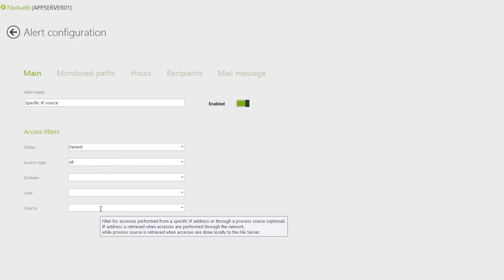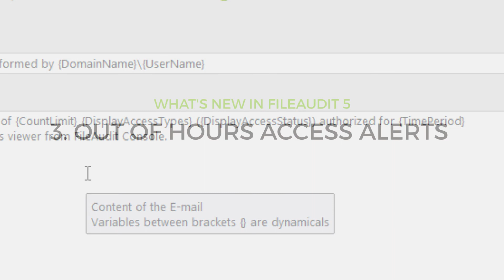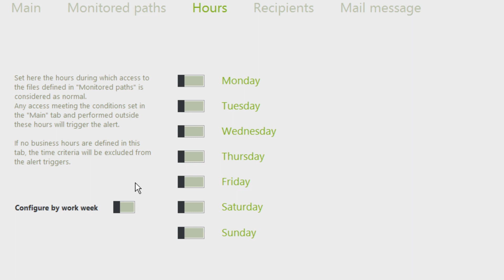Securing Access to Sensitive Files on Windows Servers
FileAudit 5 greatly simplifies file and folder access auditing on Windows Servers. Agentless, remote and non-intrusive FileAudit offers real-time monitoring and alerting for all sensitive data.
FileAudit makes it easy to track and audit all access for monitored folders and files with an intuitive management console.

New features in FileAudit 5 include being able to now monitor and alert on mass file access, file copying and the deletion or movement of bulk files. It also includes the ability to track the source IP address of all folder and file access events.

In addition alerts can be configured to alert on files and folders that are being accessed out of normal /authorized business hours.

FileAudit 5 is designed to protect sensitive enterprise and organization data from potential theft, alteration or deletion and to help regulated organizations meet compliance requirements and avoid compliance-related penalities.

Easy to install, you can be up and running with FileAudit, monitoring, archiving and reporting on file access in less than three minutes.